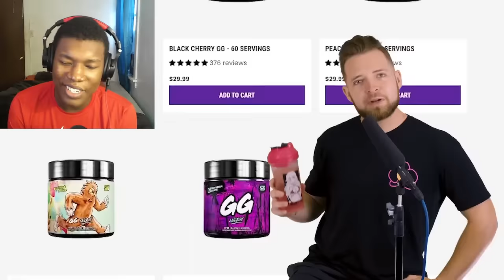Every Single Warhammer Space Marine Legion in a Nutshell REACTION